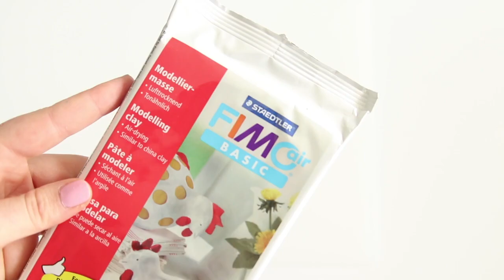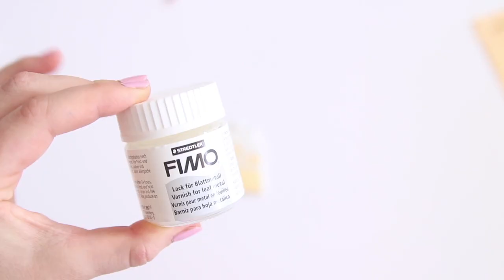[TUTO] 🎅 DIY Noël : Réalise tes suspensions en FIMO® Air 😍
Il faut décorer le sapin pour Noël ! Grâce à la FIMO Air, vous pouvez réaliser des suspensions sans cuisson au four ! Dessinez la forme que vous souhaitez mettre sur votre sapin et c'est partiiiiiii ! 🎅

LE MATÉRIEL :

Pour cette réalisation, il te faudra :
- FIMO® Air Basic 0
- Feuille métal FIMO®
- Pinceaux
- Une lame
- Un rouleau
- Aiguilles
- Modèle(s)
- Colle pour feuille métal
- Vernis de finition pour feuille métal
- Fils

Glisse discrètement le mot "sapin" dans les commentaires si tu as lu jusqu'ici...